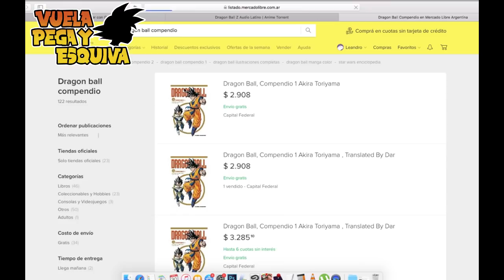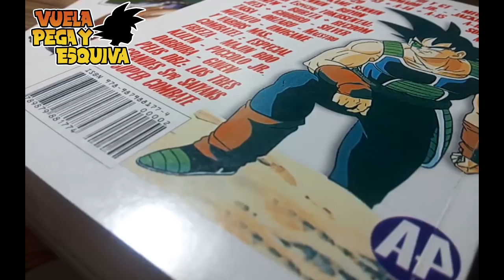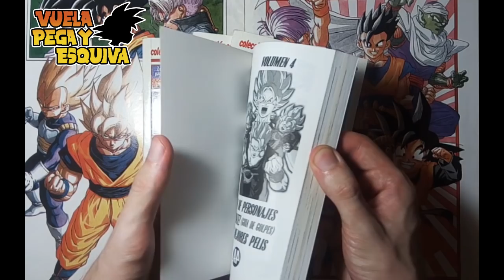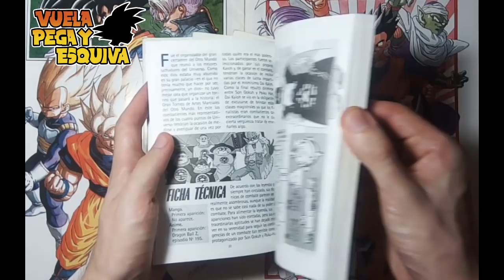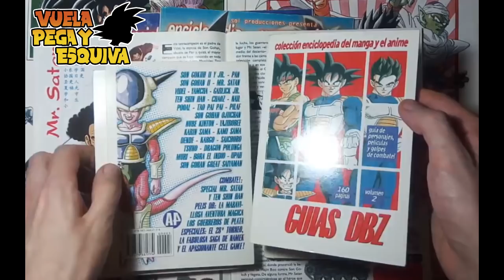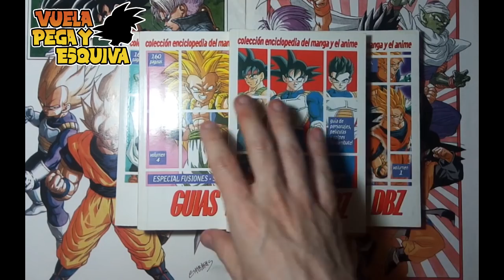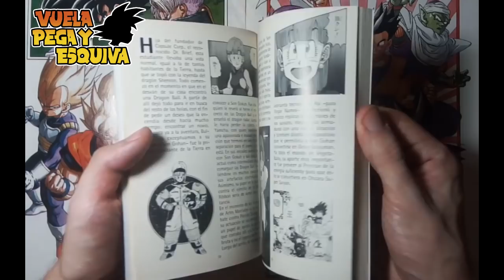Guías de información | Vuela Pega y Esquiva 5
¡Bienvenidos al nuevo programa! En esta ocasión hablo de las guías de personajes que salieron en Argentina en el año 2000